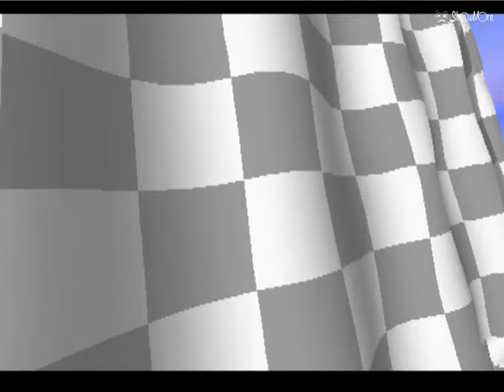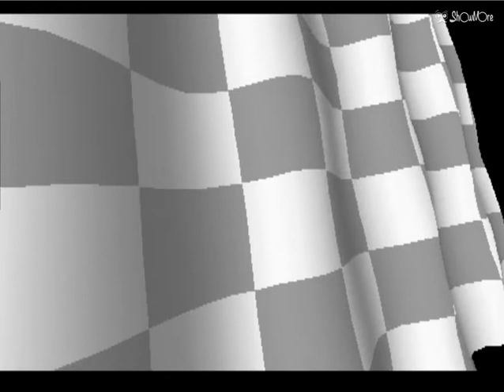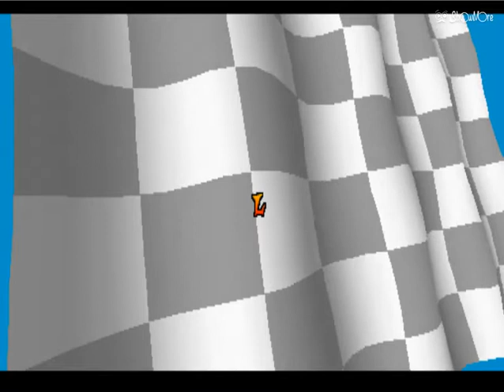CTR: Crash Team Racing la saveur a l ancienne [Gameplay]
yo les poto j espere que vous allez tous bien aujourd hui nouvelle video un gros gameplay sur un jeux ultra fun ctr crash team racing sortie en 1999 cree par naughtyng dog j espere que cette video va vous plaire n essité pas a vous abonné en masse a lacher un petit like et partage sa me ferais plaisir bye tous le monde